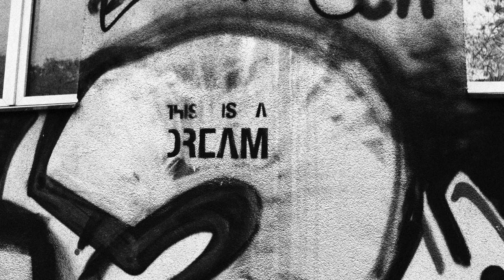Aufnahme Workshop Berlin: „Mein Lernen im Jetzt.“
Aufnahme vom Workshop im Atemzentrum Berlin "4 Fäuste für ein Halleluja" am 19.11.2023

Mit diesem Kanal möchte ich das unvermeidliche Erwachen zur GRÖSSE unseres SEINS eines jeden unterstützen. Ich möchte lernen und lehren und das mit dir teilen und erfahren, was auf ewig jenseits der Worte liegt. Ein Kurs in Wundern / A Course in Miracles empfinde ich als enorme Beschleunigung für dieses Erwachen.

Unterstützung dieser Arbeit als auch von Workshop-Teilnehmern mit geringerem Einkommen, damit jeder an den Kurs-Events teilnehmen kann. Danke!